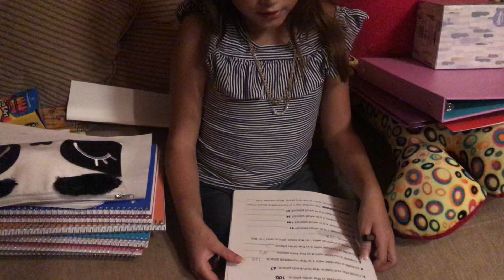Who is excited to go Back to School?